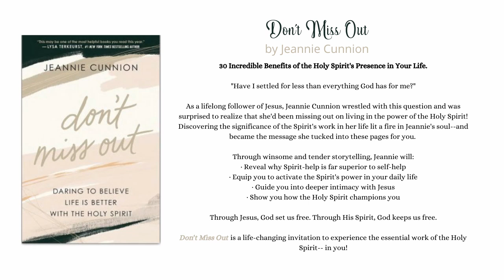Don't Miss Out with Jeannie Cunnion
"Have I settled for less than everything God has for me?"

As a lifelong follower of Jesus, Jeannie Cunnion wrestled with this very question and was surprised to realize that she'd been missing out on so many amazing things in life. That is until she discovered the power of the Holy Spirit.

Join us today as Jeannie and I invite you to discover who the Holy Spirit is, what exactly He does, and why it matters SO much.

Grab a notebook and pen and "Don't Miss Out"!

*** Books Mentioned in the Show ***

*Fall in Love with God's Word [BOOK]

*Fall in Love with God's Word [WORKBOOK]